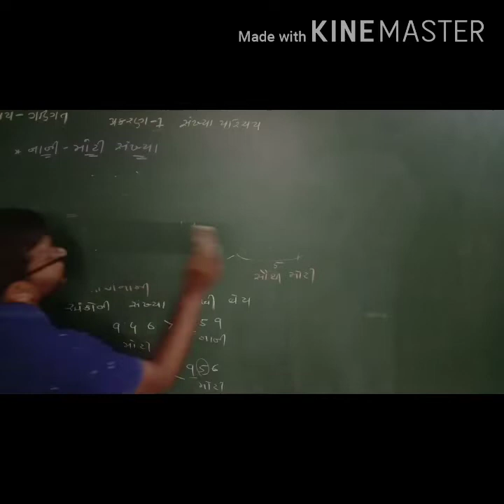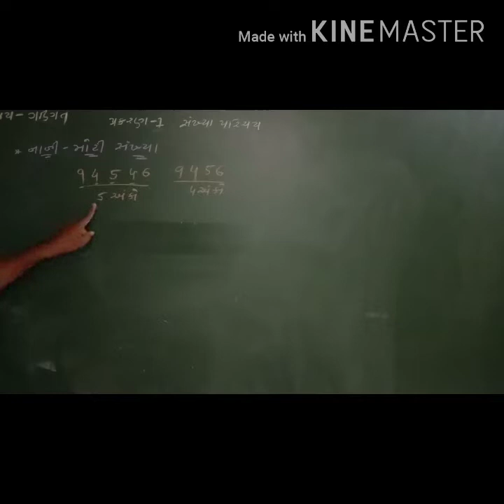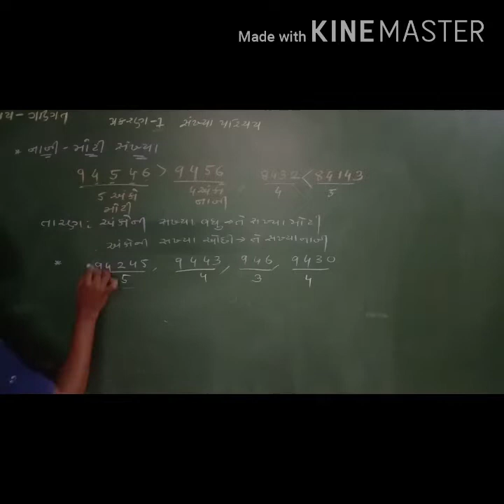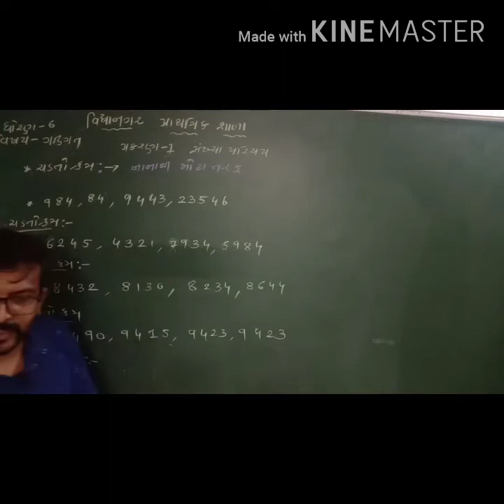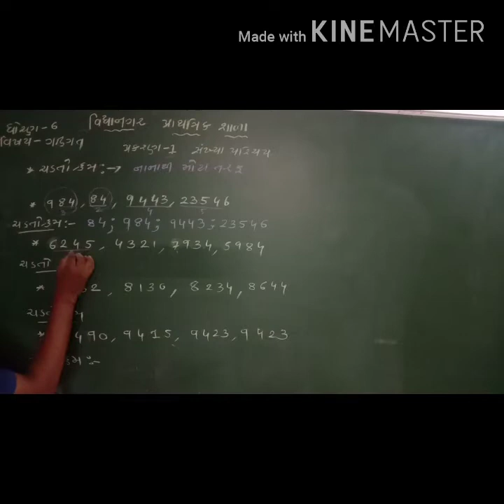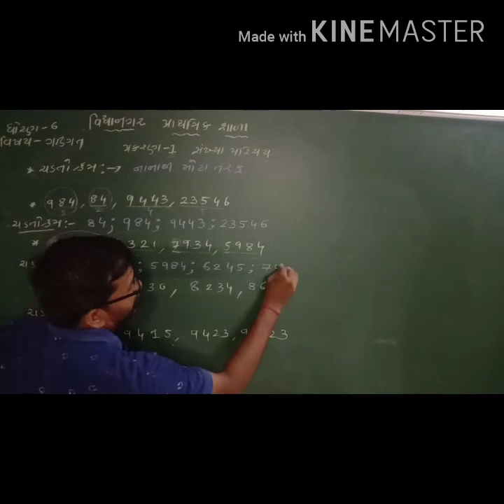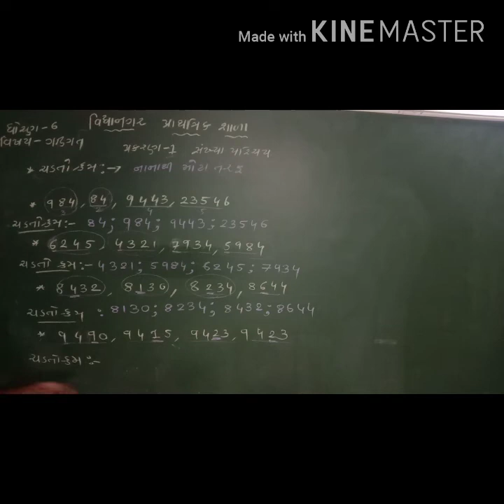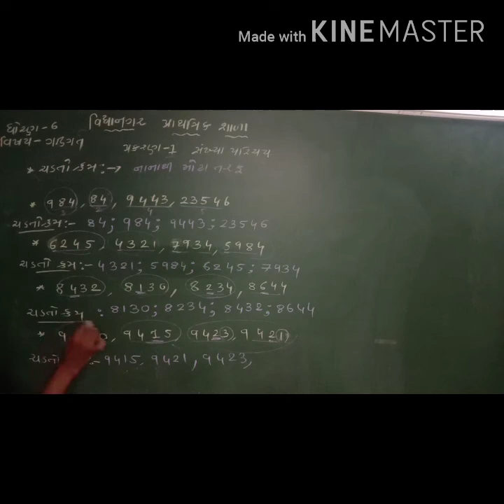Maths std 6 guj med. Chap1 part 2 seem 1 ncert